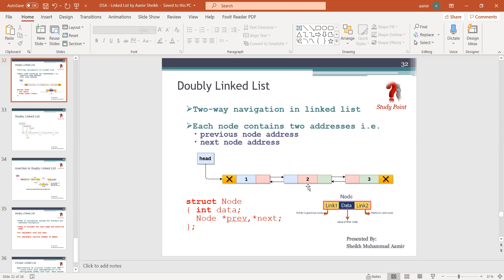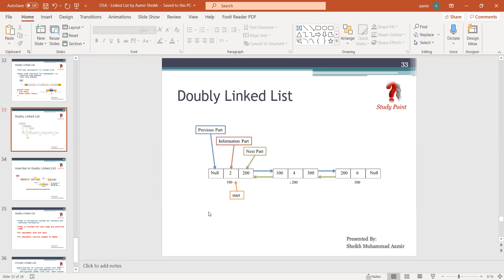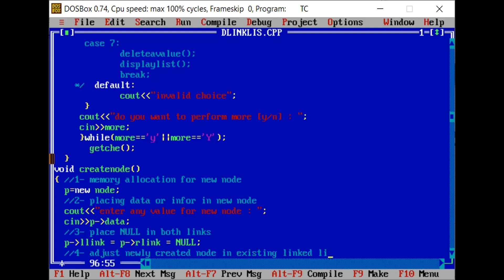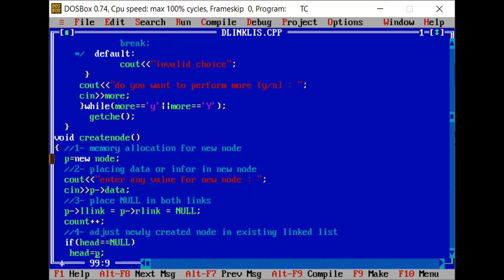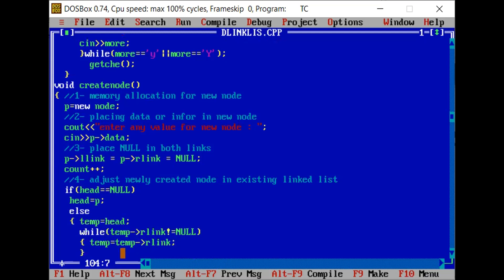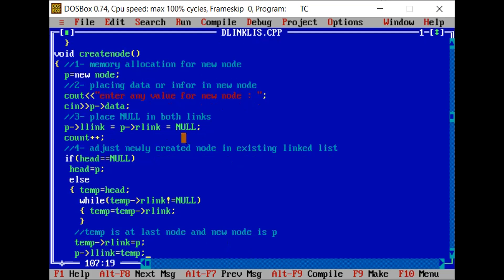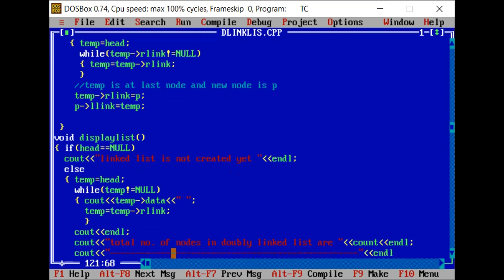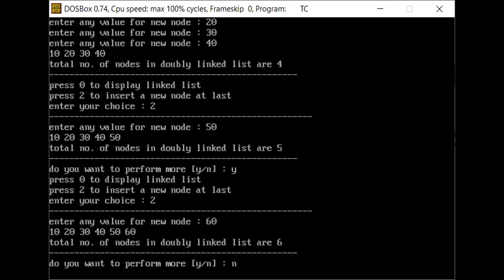Data Structures | Lecture 27 | Doubly Linked List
This video deals with the concepts of doubly linked list in data structures using C++.

Study Point